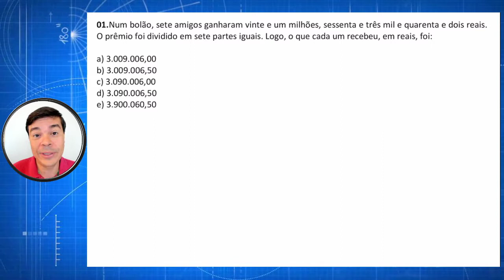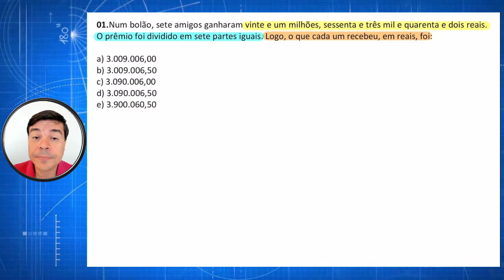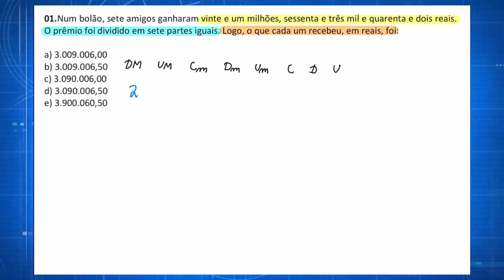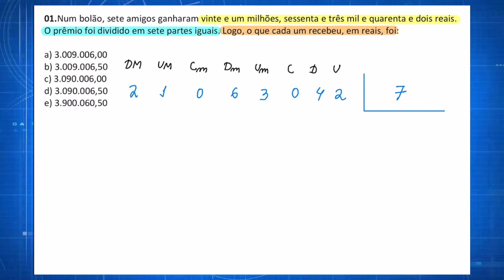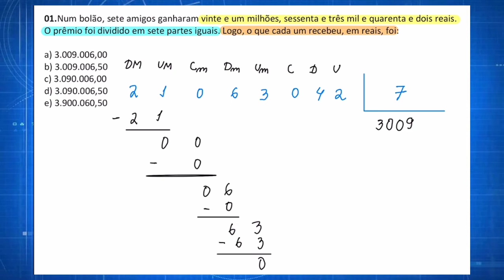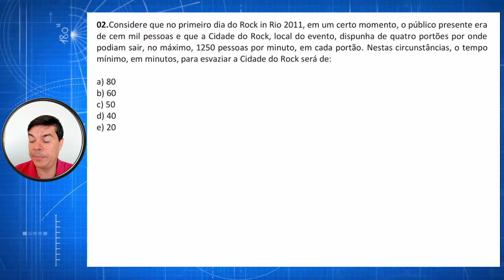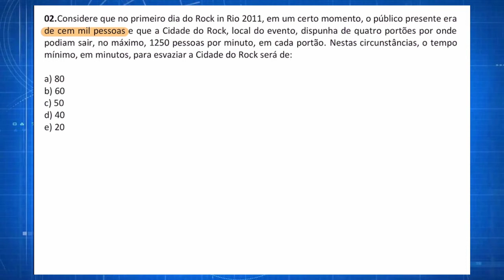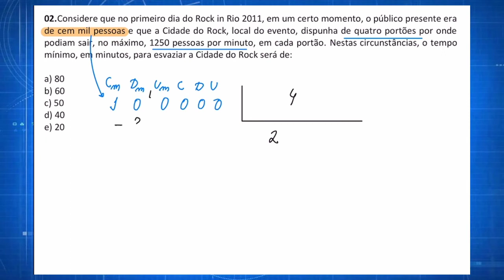MB10: Operações com números naturais 4 (exercícios com divisão)